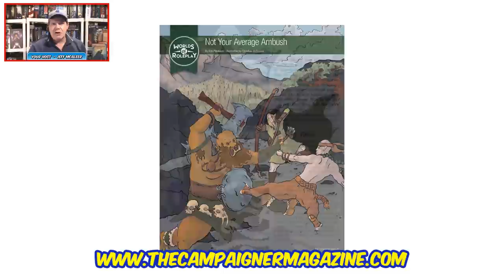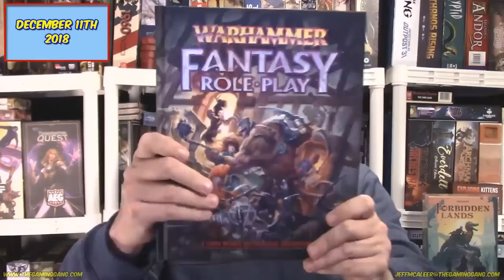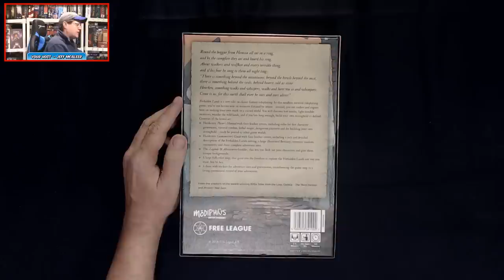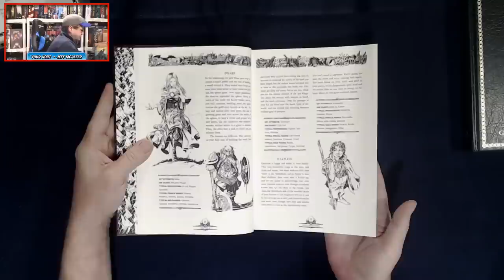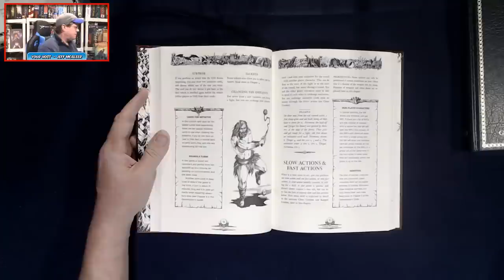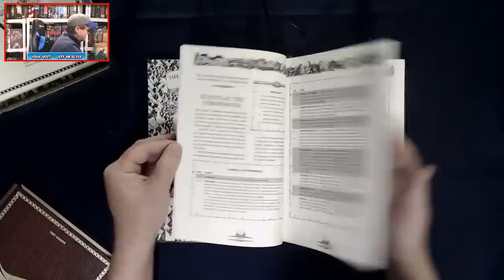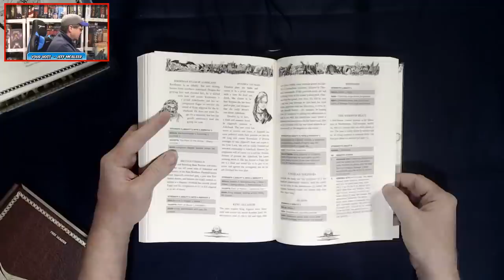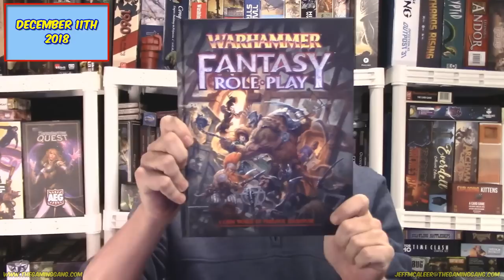Forbidden Lands - Unboxing and First Look on The Daily Dope #209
Jeff unboxes and takes a first look at the core boxed set of the new fantasy roleplaying game Forbidden Lands from Free League Publishing and Modiphius Entertainment. Plus the latest tabletop gaming news from Mantic Games, Atlas Games, The Campaigner Magazine, Sage Games, and Dungeons & Dragons.

Note this is a reupload of the original stream as there was a wee bit of an audio sync issue during the live show.

02:20 Today’s tabletop gaming news
18:38 What’s coming up on future episodes
22:30 Unboxing and taking a first look at the boxed set for Forbidden Lands